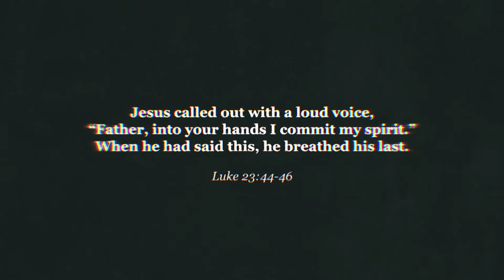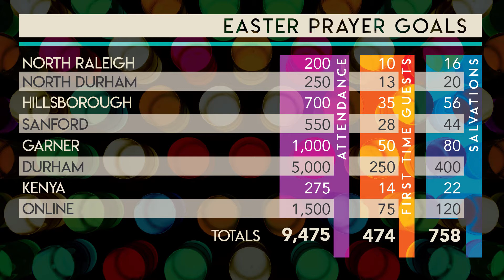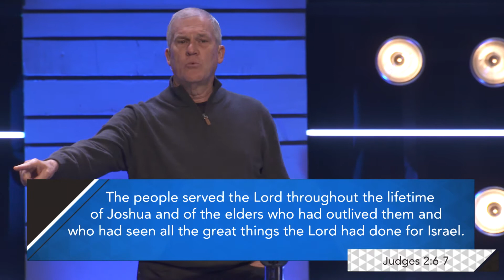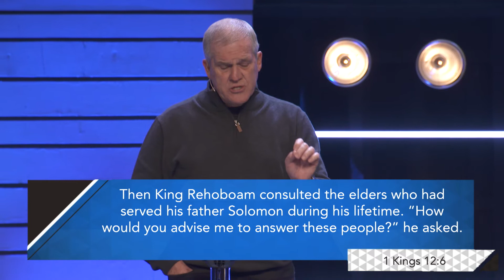Three Chairs | Pastor Don Wilson